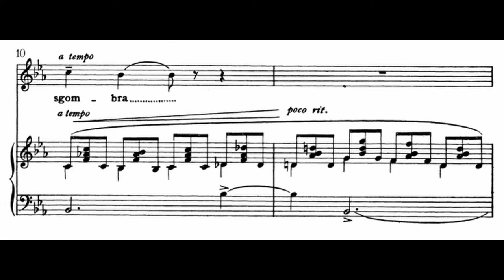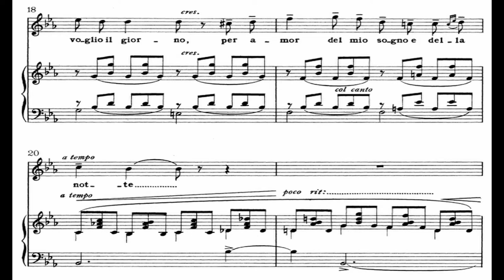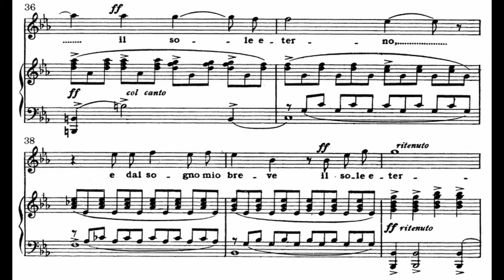L'alba separa dalla luce l'ombra Juan Diego Flórez Score